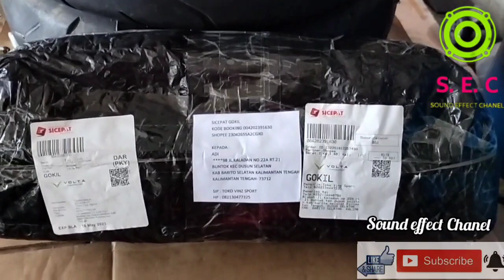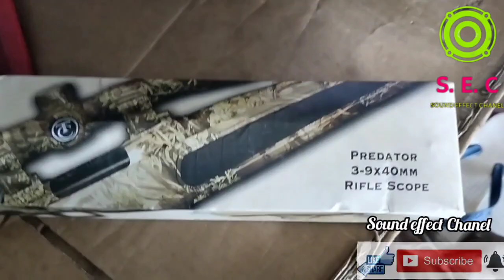cuman 250 ribuan dapat teleskop sabagus ini//unboxsing Teleskop murah//Thomson predator 3-9×40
Teleskop Thomson predator 3-9×40 cuman harga 250 ribuan retikel sudah HK view sangat jernih ok